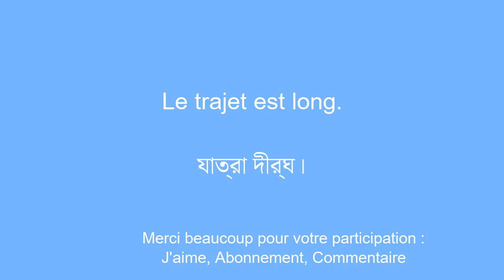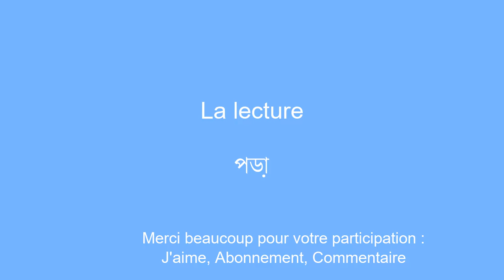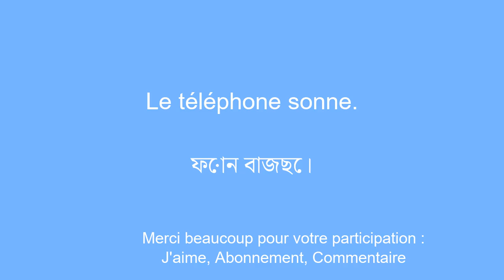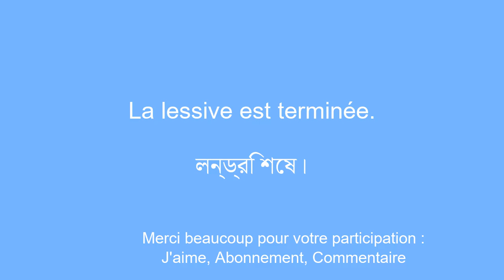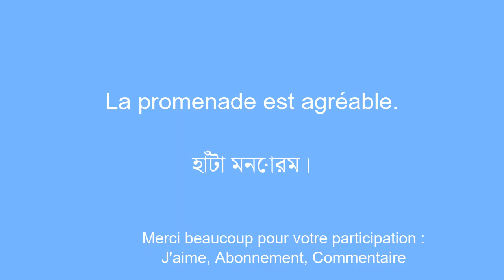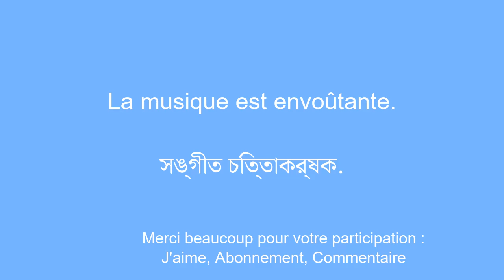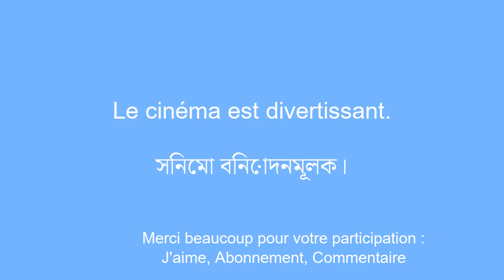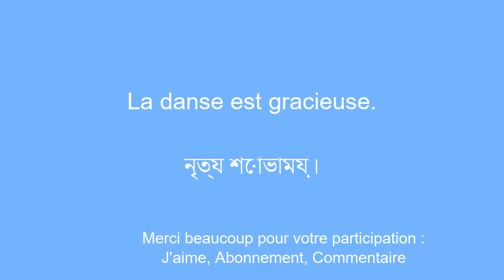Apprendre le bengali en toute rÃ©alisation : Du rÃ©veil Ã l'Ã©quilibre